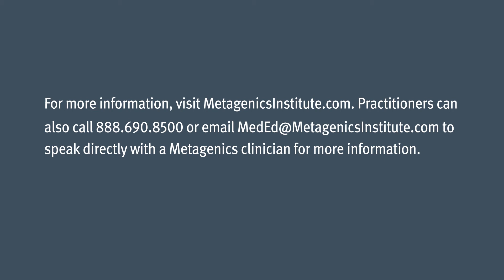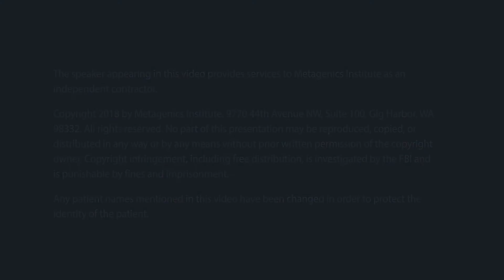Autoimmunity Functional Medicine Approach: Ryan Lazarus, DC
There is a silent epidemic in the United States. It has increased three-fold and affects 50-70 million people. There are over 100 types of it: autoimmune disease (AI). Dr. Lazarus examines the overwhelming impact AI is having on people all over our country. He provides clinical tools to help care for these patients and explains how a Functional and personalized clinical approach may be uniquely designed to provide support and relief to patients with autoimmune etiologies.